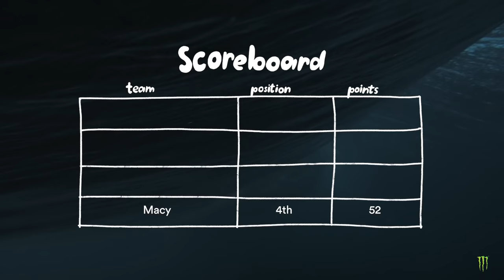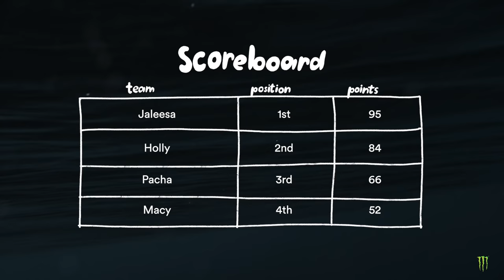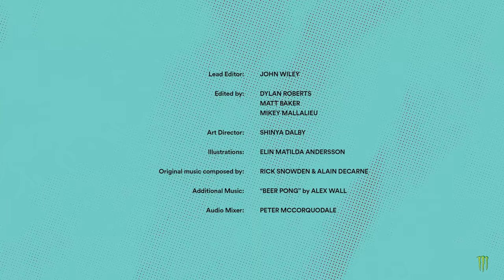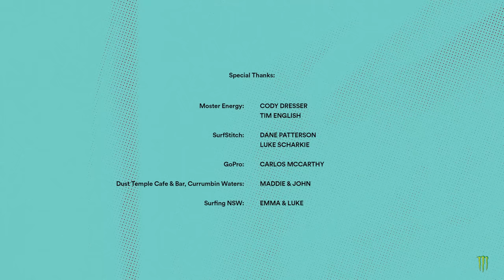So Who Won Stab Highway Presented By Monster Energy?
"Stab Highway has roasted my soul". Check to see which surfer took out the Monster air and which team took out the overall series.